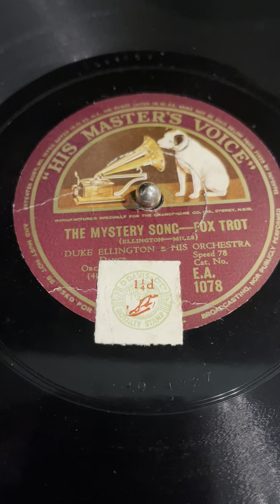“The Mystery Song” by Duke Ellington & His Orchestra, recorded 1931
Cotton Club type beat